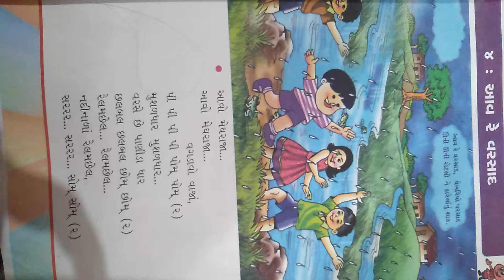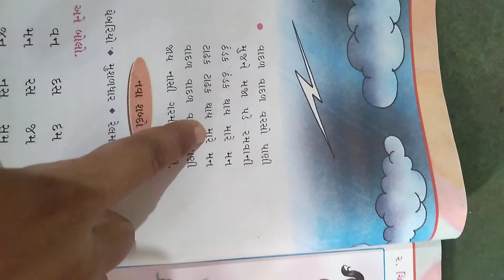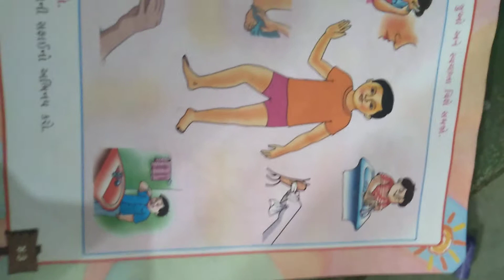std-1 sub-pryavaran priyanka teacher